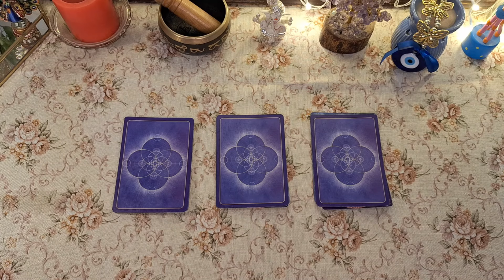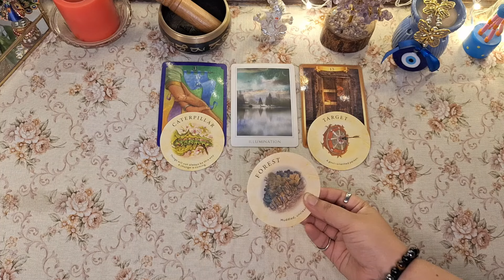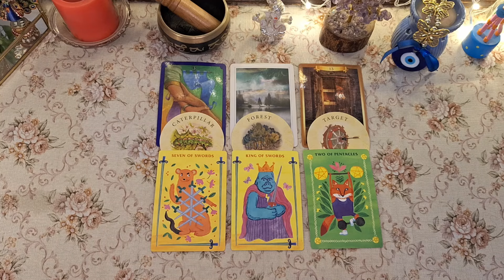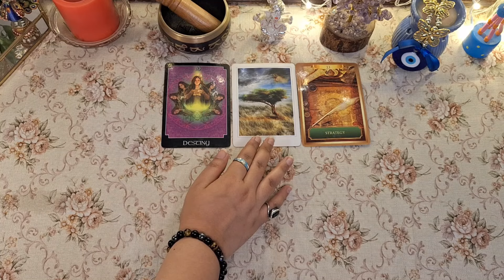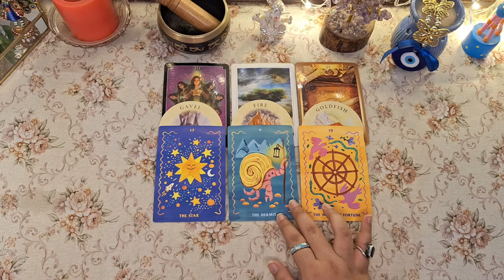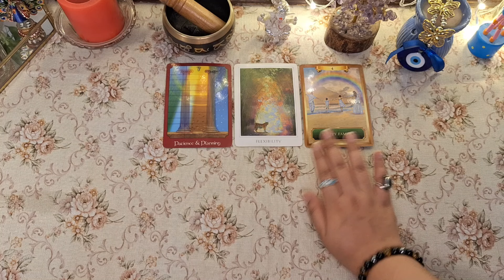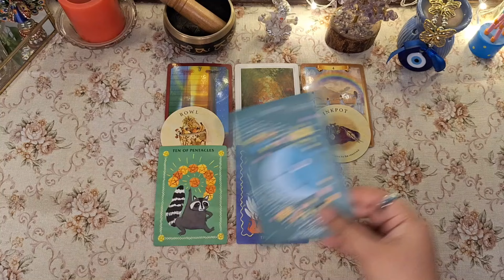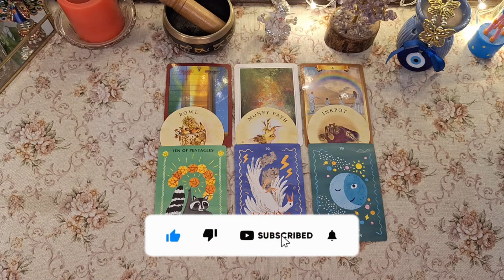(HINDI) HOW IS YOUR CRUSH CURRENTLY FEELING FOR YOU✩❀Super Specific *Pick a Card* Tarot Reading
Welcome to Happy High Hindi Tarot!

Much love!😘

🕰️TIME STAMPS:
Intro- 00:00
Group 1- 00:48
Group 2- 12:56
Group 3- 24:00

(HINDI) HOW DID THEY FEEL WHEN THEY FIRST SAW YOU✩❀Super Specific *Pick a Card* Tarot Reading